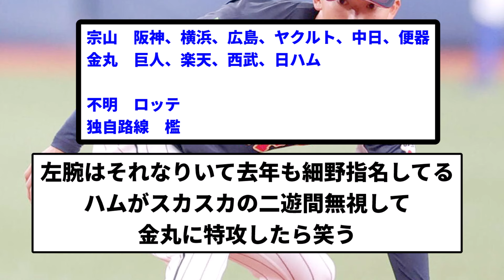【またショートですよね、和義さん】今年のドラフトって金丸と宗山で真っ二つになりそうだよな【プロ野球反応集】【2chスレ】【1分動画】【5chスレ】